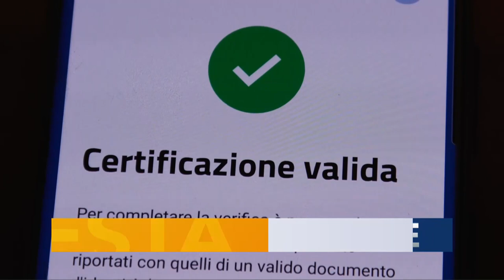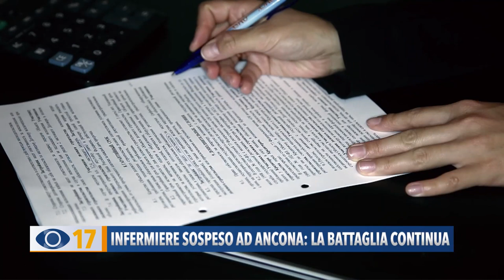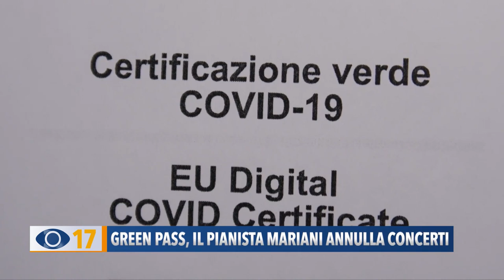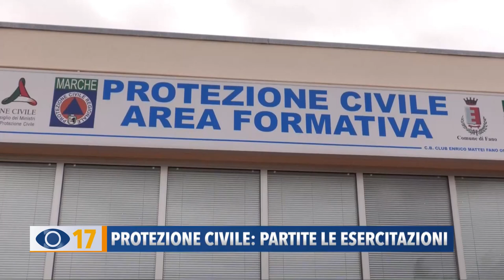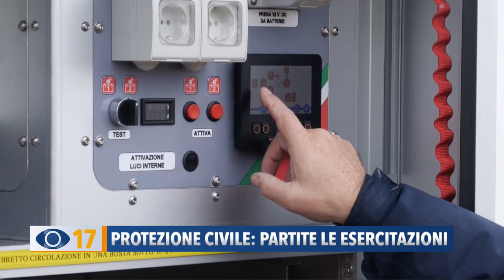Occhio alla Notizia 8 ottobre 2021